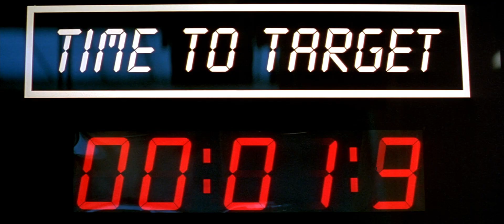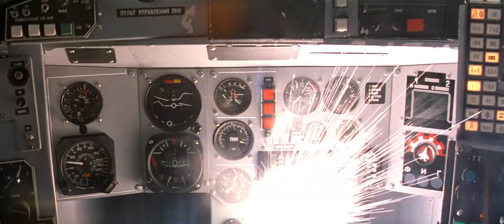007: GoldenEye (1995) Trailer - Secret Weapon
"When an MI6 agent (Sean Bean) turns rogue and plans world domination with a terrifying satellite-borne weapon, Bond must pursue his former ally to Cuba, Monte Carlo, Switzerland and even Russia, all whilst dodging a sexy, deadly femme fatale (Famke Janssen) who will stop at nothing to put the 'squeeze' on the intrepid spy!"